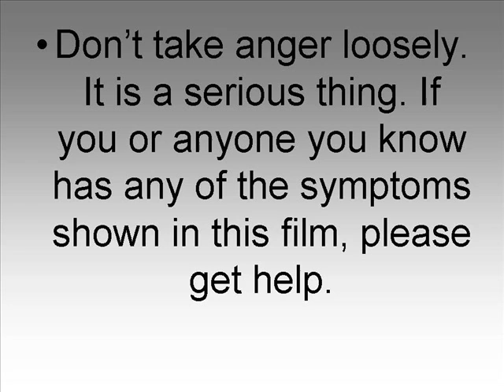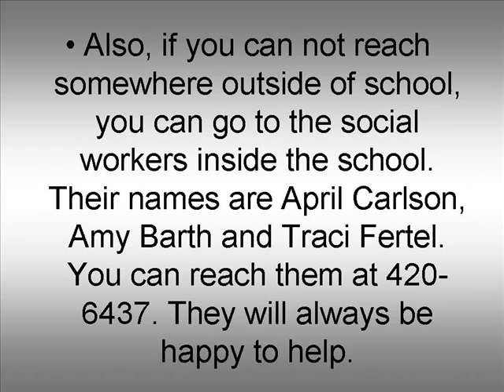Anger Management Disorder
A movie about the Anger Management Disorder.
It shows sign & symptoms, consequences and treatments.
It is a very good "teen-produced" movie with educational purposes.